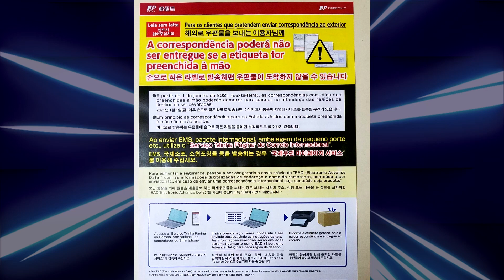Envios do Japão voltaram?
Com a Pandemia do COVID-19, o mundo parou! Vários países travaram os envios, e com isso deixa muitos Colecionadores que fazem compras em outros países, principalmente no Japão, se isso irá ficar por muito tempo, ou qual seria uma solução para envios. No vídeo de hoje vamos discutir sobre os envios do Japão, se vale pagar por um envio mais caro ou o jeito é esperar.

Cada cavaleiro era protegido por sua constelação, seus cosmos e poderes vinham de suas constelações protetoras.

Cavaleiros do Zodíaco quando estreou aqui no Brasil em 1993, trouxe uma febre na garotada, e sempre nas festividades o que mais se pedia de presente eram os bonecos dos Cavaleiros do Zodíaco Die Cast.